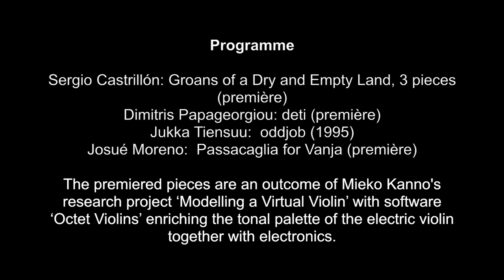MuTeFest'17: E-violin and electronics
Professor of Artistic Research at the Sibelius Academy of the University of the Arts Helsinki, Mieko Kanno performs compositions for electric violin and electronics. Concert has been recorded in the Helsinki Music Centre Black Box Hall on November 21st 2017.

 Three new works are premièred in this solo event. It is an outcome of prof. Kanno's research project ‘Modelling a Virtual Violin’ with software ‘Octet Violins’ enriching the tonal palette of the electric violin together with electronics.

Programme

Sergio Castrillón: GROANS OF A DRY AND EMPTY LAND, 3 pieces (première)
Dimitris Papageorgiou:  deti (première)
Jukka Tiensuu: oddjob (1995)
Josué Moreno: Passacaglia for Vanja (première) 15’

No interval.

Josué Moreno’s Passacaglia for Vanja has a subtitle: On the Building of Sonic Weather. The piece is an homage to the composer Jovanka Trbojevic.